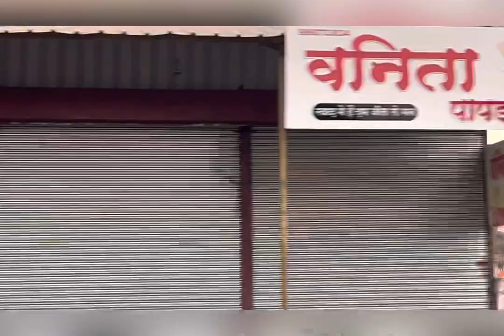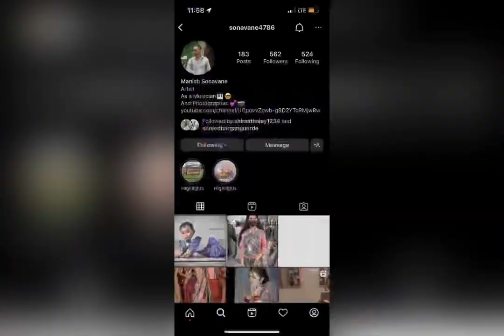Fankar band 2nd Vlog,8/2/2023